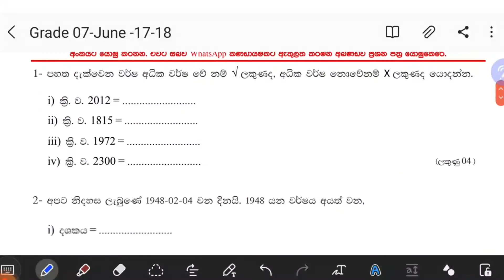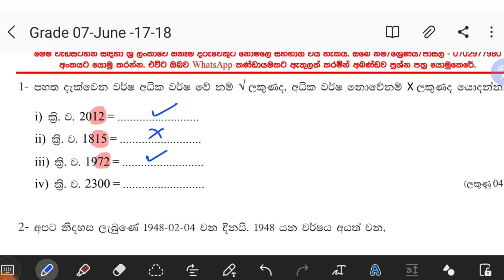Grade 07 "Maths Today" - May 17 | 18 දින 365 ම ගණිතය